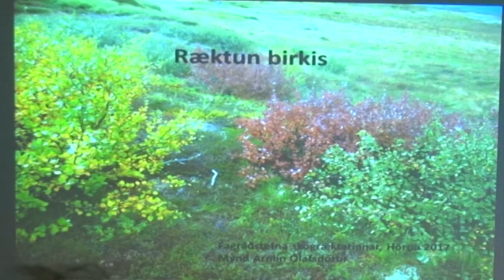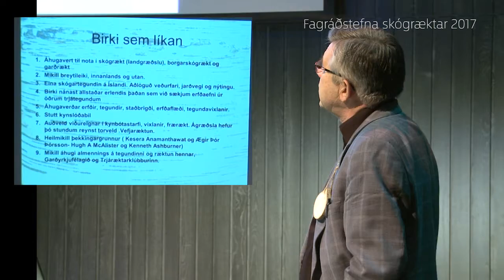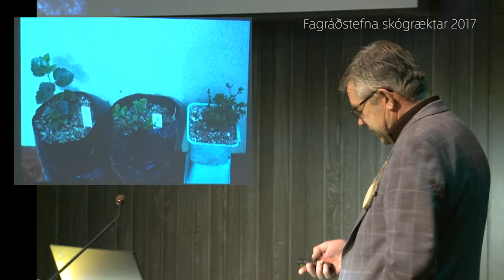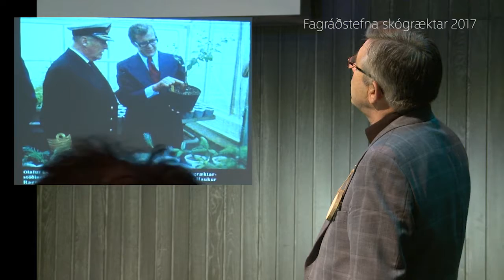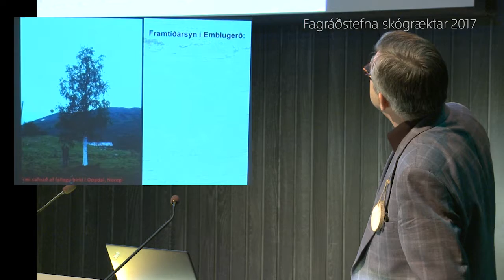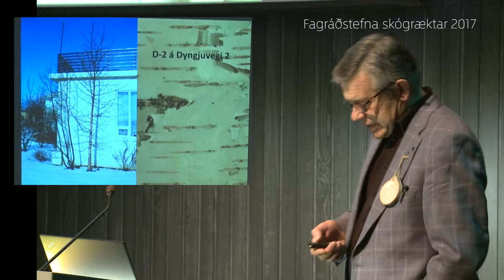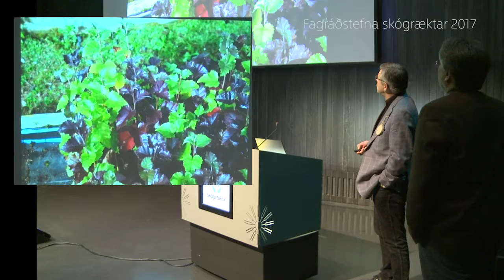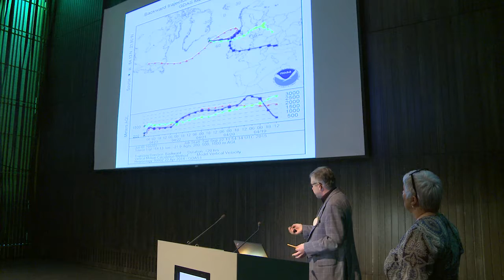Fagráðstefna skógræktar 2017 - Þorsteinn Tómasson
Birki (Betula pubescens) er eina trjátegundin sem myndar samfellt skóglendi á Íslandi og hefur sem slík notið athygli og vinsælda meðal landsmanna. Seint verður sagt um íslenskt birki að það henti til hefðbundinna skógarnytja svo sem timburframleiðslu en það er áhugavert við endurheimt landgæða í landgræðslu svo sem Hekluskógaverkefnið er gott dæmi um. Tegundin er einnig vinsæl í garðrækt og í borgarumhverfi. Það einkennir birkiættkvíslina að erfðaflæði milli tegunda innan hennar er mjög algengt.
Á Íslandi birtist þetta í umfangsmiklu erfðaflæði milli fjalldrapa og ilmbjarkar og er það sennilega ein meginskýringin á miklum breytileika í útlitsgerð og vaxtareiginleikum birkis. Þessi mikli breytileiki er ókostur í ræktun íslenska birkisins og ein meginástæða kynbótaverkefnis sem hafði að markmiði að skapa yrki með æskilegan vöxt og vaxtarkraft sem líktist þeirri gerð sem víða má sjá í Noregi og Svíþjóð. Auk óbeinna áhrifa verkefnisins hefur það skilað tveimur yrkjum, Emblu og Kofoed, í frærækt og á almennan markað. Embluyrkið byggir á söfnun á úrvalstrjám og samvíxlun þeirra. Í framhaldi af samanburðartilraunum með afkomendahópa þessara trjáa var þeim síðan fækkað og frærækt byggir á þeim trjám sem eftir standa. Fyrir nokkrum árum var ákveðið að vinna að framgangi yrkisins með viðhaldskynbótum. Erfðamengið var breikkað samhliða því sem nokkrar nýjar arfgerðir úr Embluræktinni verða valdar reglubundið í fræræktina en samsvarandi fjöldi eldri arfgerða fjarlægðar. Aðferðin er hliðstæð því sem gerist í sauðfjárrækt. Yrkið Kofoed byggir hins vegar á blendingsþrótti sem fæst úr víxlun einnar arfgerðar og Emblu og verður það því ekki þróað frekar. Aðferðin er hliðstæð því sem þekkist t.d. í kynbótum á maís og brokkoli (F1 fræ).
Kynbætur á hengibjörk (Betula pendula) eru hafnar auk þess sem birkitegundir frá Asíu kunna að verða áhugavert smíðaefni í ný yrki
Önnur ástæða þess að hafist var handa um erfðarannsóknir og kynbætur birkis var að þar gætu fengist áhugaverðar niðurstöður sem væru leiðbeinandi um verklag í ræktun aðfluttra trjátegunda. Ræktunarsaga skógarfurunnar á Íslandi er áhugaverð í þessu sambandi.
Í erindinu verður einkum fjallað um viðfangsefni í birkikynbótum og erfðarannsóknum sem höfundur hefur komið að síðustu fimm áratugina. Það horfir til þess að birki verði mikilvægara í íslenskri nytjaskógrækt á næstu áratugum. Notagildi þess í garðrækt mun einnig aukast.